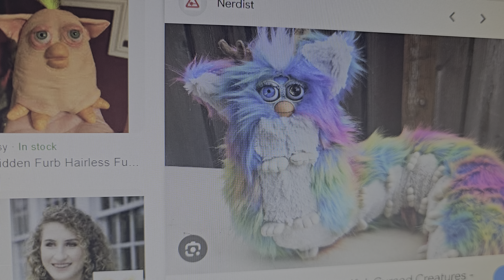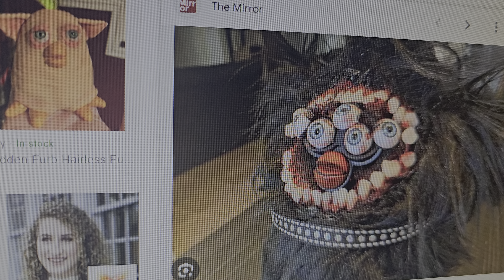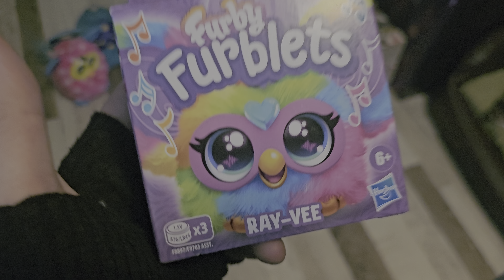I may have a problem...